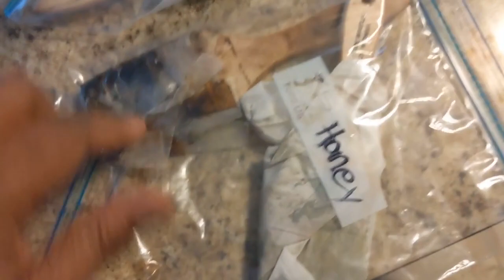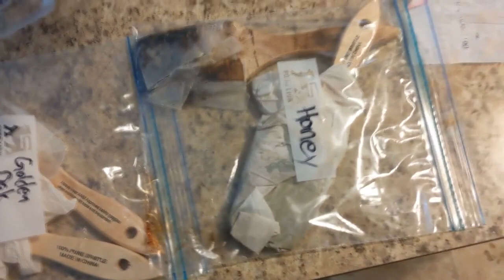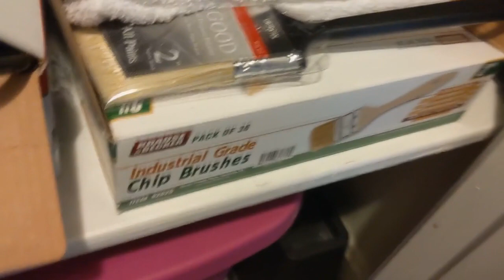Road to Relaunch - August 03 2020 - Failed Experiment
I am planning on relaunching my business in August and I decided that it would be awesome to take you along with me and show you my day-to-day. Also, talk about other things that have happened and will be happening.  I hope you enjoy it.

A small experiment that I started a few weeks ago has failed